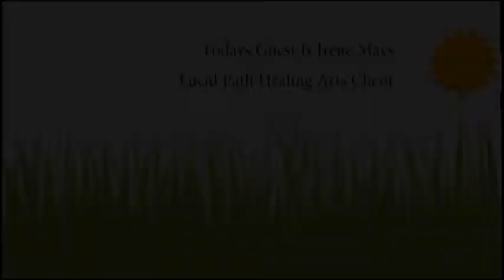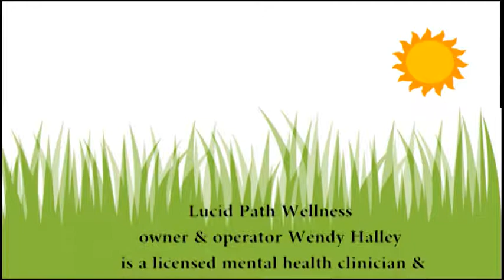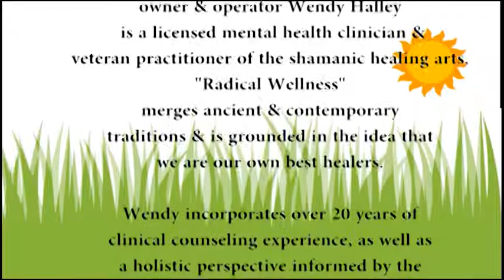You and Your Health - Irene Mays